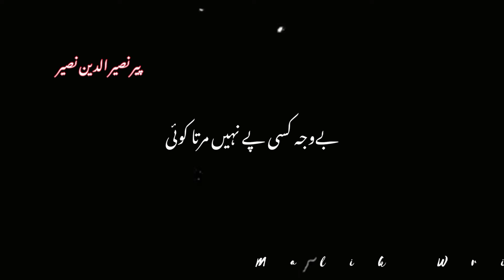پیر نصیر الدین نصیر||بلیک سکرین سٹیٹس